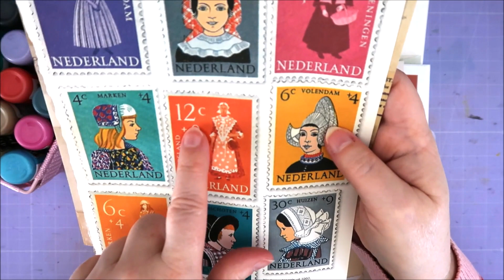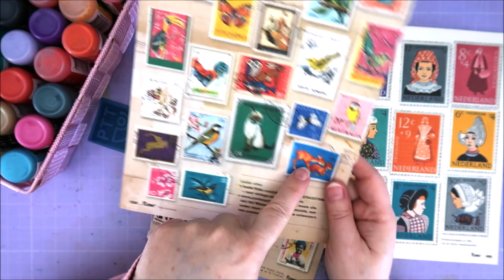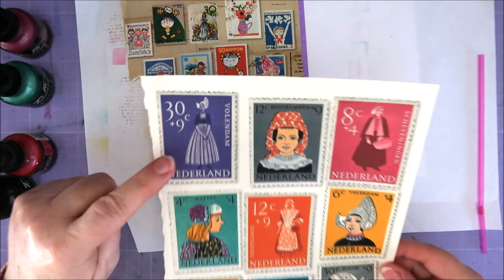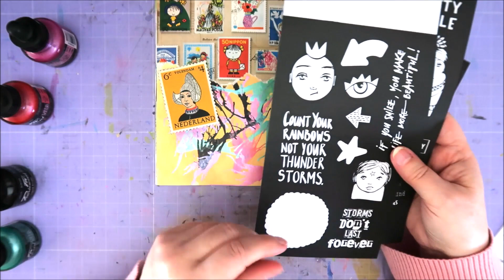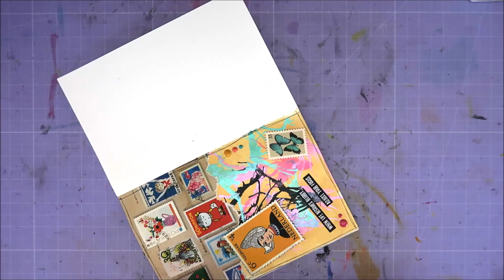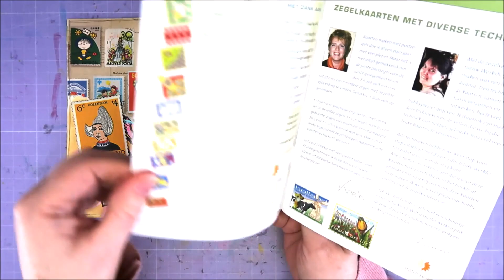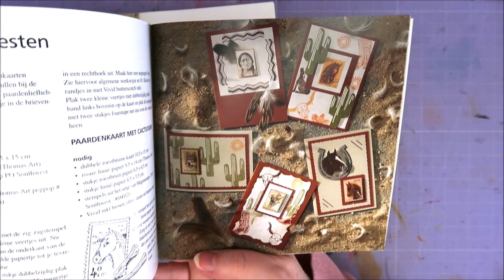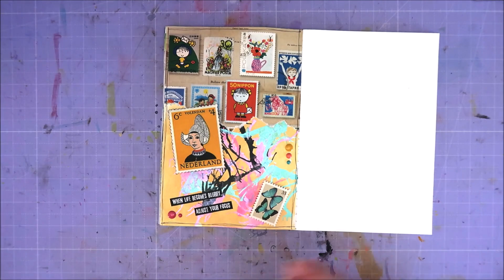Mixed Media Page with Straw Blow Painting background!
I used to love doing this as a child! Making Straw Blow Paintings! It's a fun backgrround for a mixed media Art Journal page!

Facebook: Karin de Graaff
Alice instagram: karin_is_in_wonderland